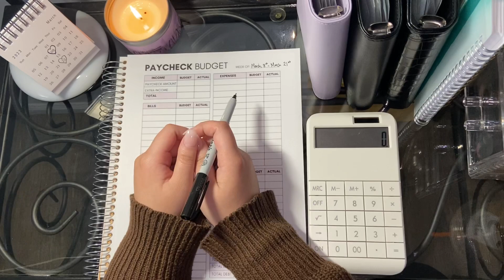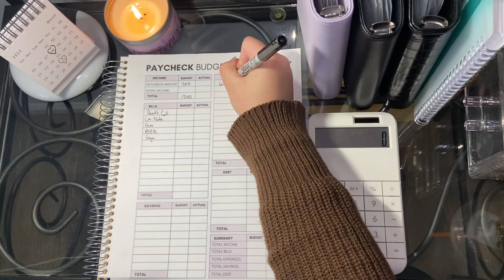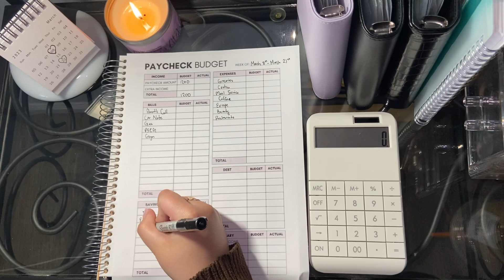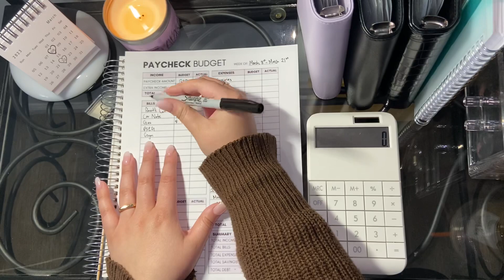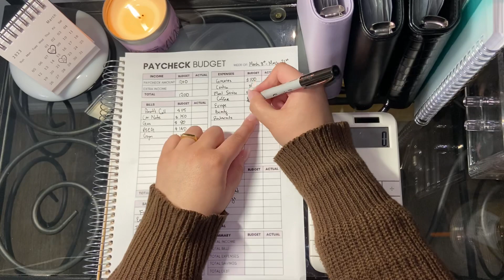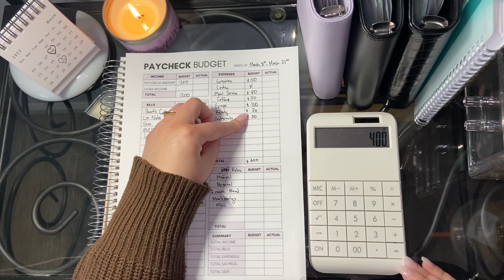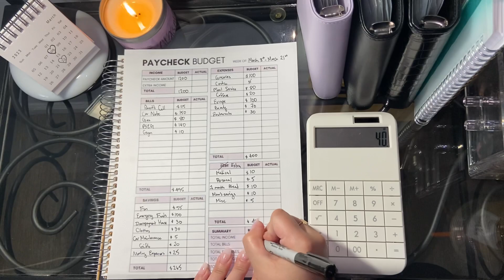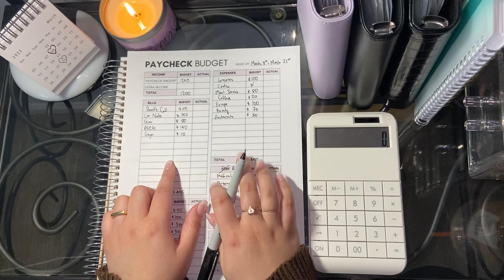Budgeting March Paycheck #1